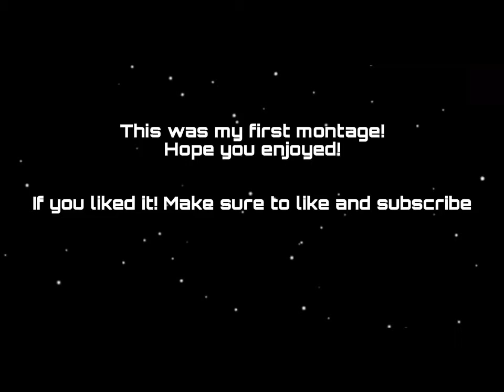Invincible | Rocket league montage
And I’m only plat lol